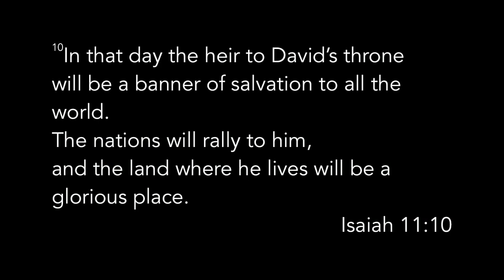He Is (Jehovah Nissi) - Pastor Sharo | HopeNYC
Every nation has a flag but when the Israelites were without one it was then that Jehovah was revealed to them as Jehovah Nissi - The Lord is My Banner. Today, Jesus is the banner of our salvation.